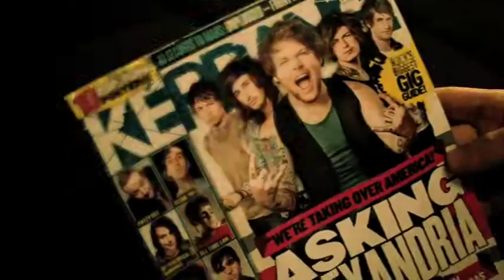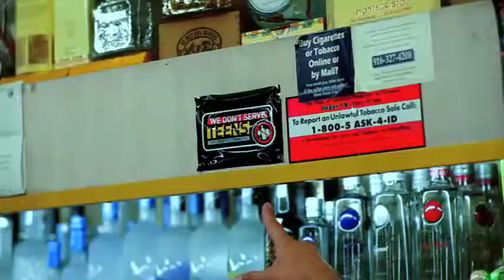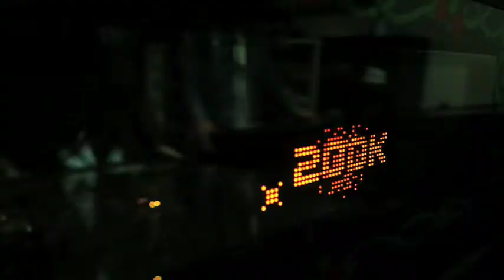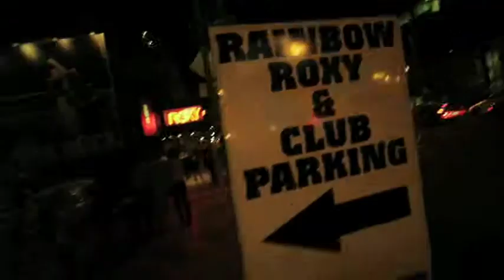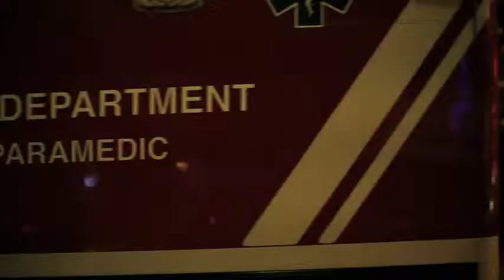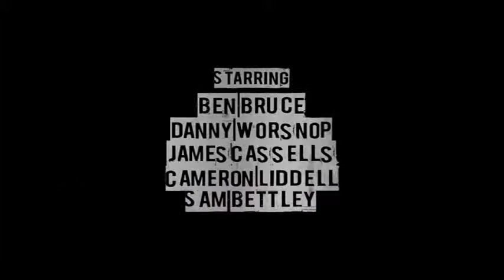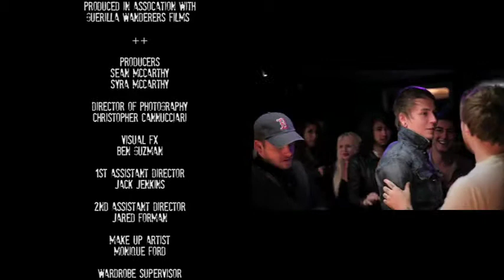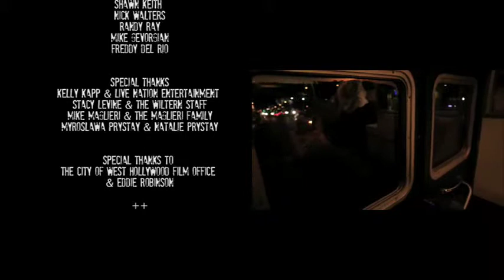Asking Alexandria Through Sin + Self-Destruction - Short Film (FULL)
Asking Alexandria short film Through Sin + Self Destruction is a music video trilogy portraying one of AA's more 'interesting' nights :)